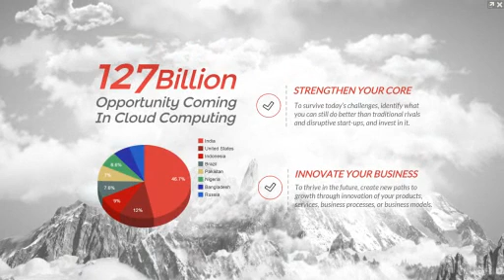The Cloud for Modern Business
My firs own template in emaze.com